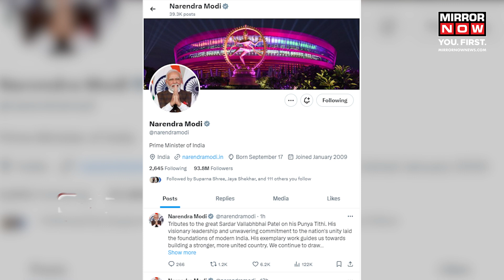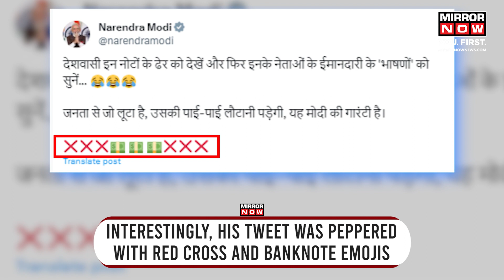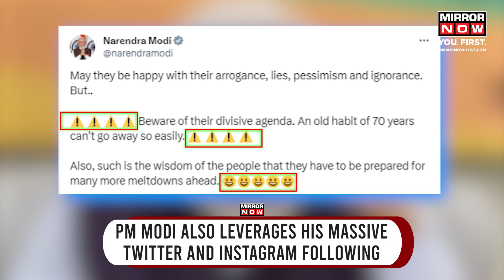PM Modi News | PM In Tune With The Youth? Uses Emojis, Pop-Culture Reference | English News | Latest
PM Modi News | PM Modi's social media strategy has shifted with colorful language, emojis, and humor. He uses familiar references, like Money Heist, to address corruption, connecting with the youth. Recent tweets, laden with emojis, criticized Congress after a significant seizure. This approach, adapted on December 5, surprised the internet, resonating with youngsters. With a focus on over 600 million youth voters, Modi leverages his massive Twitter and Instagram following for the upcoming elections.